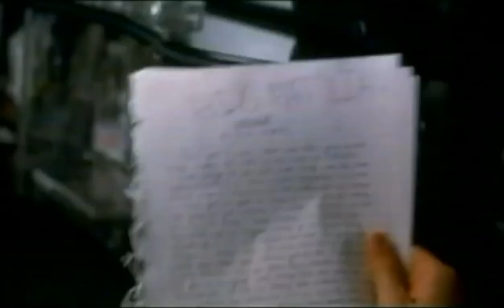Nick@Nite May 31, 2010 Big Fat Liar Tonite At 8 pm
For Jason Shepherd Lying Is A Habit. For Hollywood Producer Marty Wolf Lying Is A Career. But Tonite Their Two Worlds Collide And One Lie Goes Too Far. Big Fat Liar Is Next Summer's Must See Movie Event. You Got It From My Backpack Loser. Now It's Payback Time Oh My God. Big Fat Liar Tonite at 8 pm.